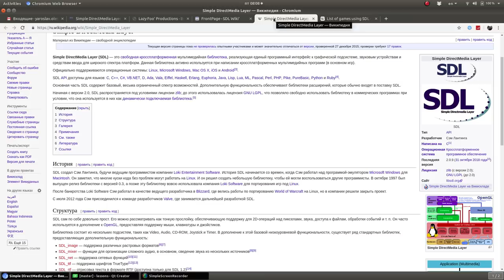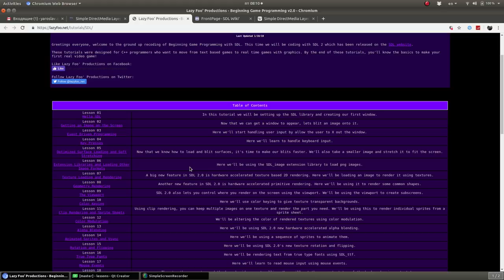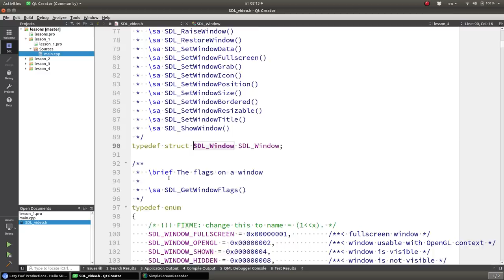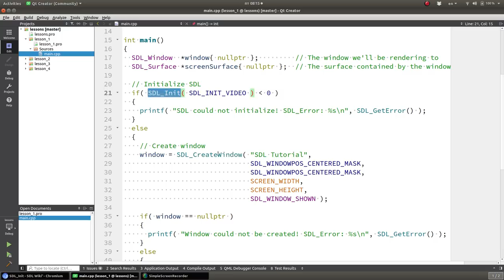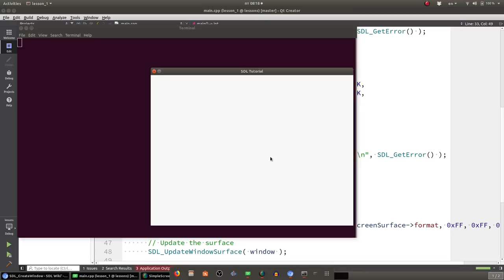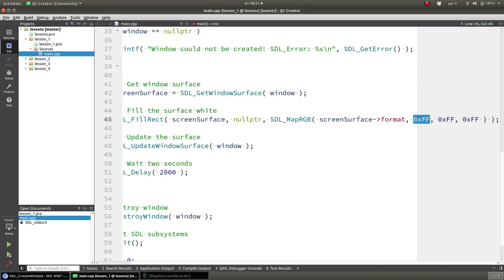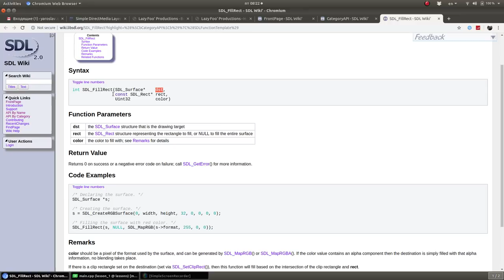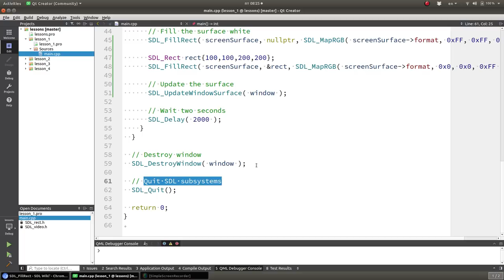#1 Уроки SDL 2. Начало. Как создать окно.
!ВАЖНО! Помощь каналу